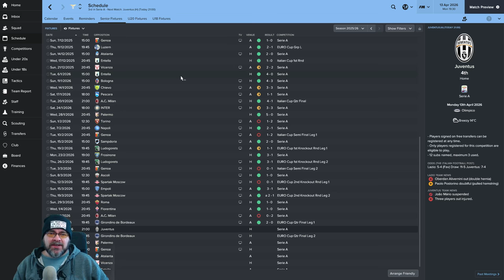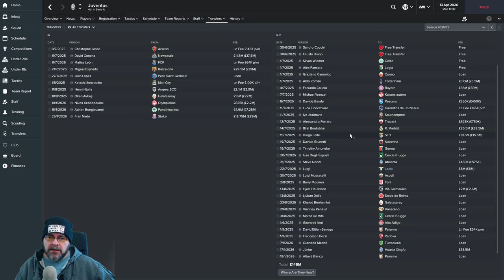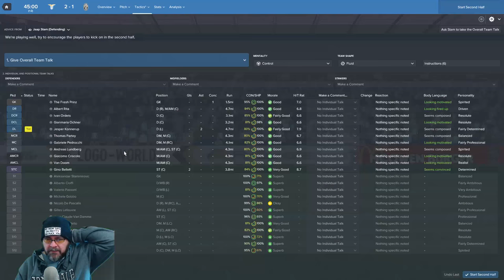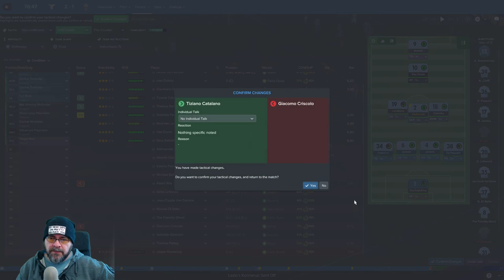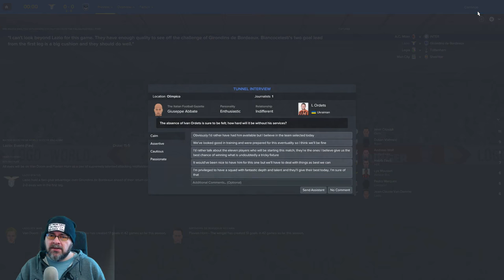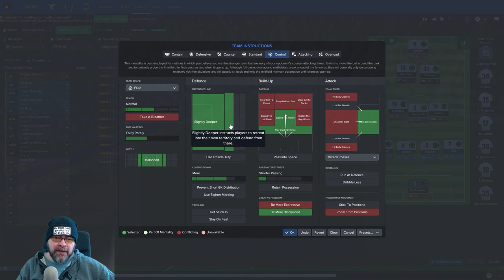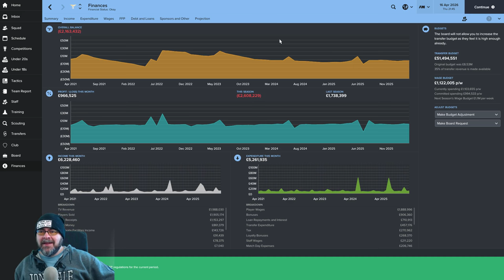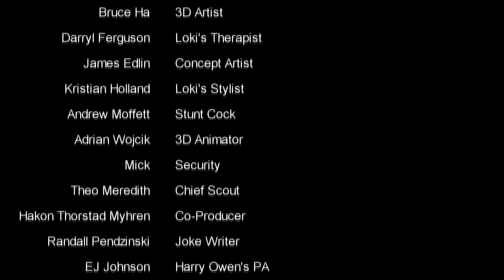🐺🐶 Let's Play FM17 - The Journeyman C4 EP22 - Juventus time! Lazio - Football Manager 2017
Football Manager 2017 European Journeyman Club 4 Episode 22 - massive games today in the Europa League Juventus in the league as we continue llm european roadtrip with Lazio in the Serie A.  lets do this! FM17 Journeyman Lets Play